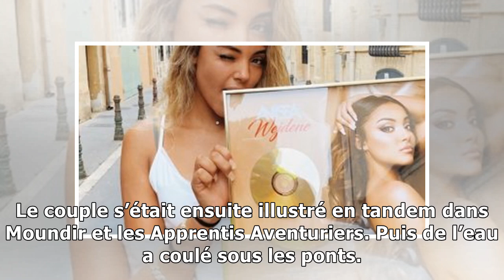Mélanie Dédigama (Secret Story 10) : un mois et demi après son accouchement, elle dévoile son c...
Mélanie Dédigama (Secret Story 10) : un mois et demi après son accouchement, elle dévoile son corps de rêve !